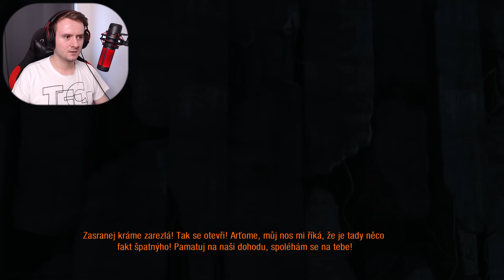NÁŠ NOVÝ SPOLEČNÍK! - Metro 2033 Redux #2